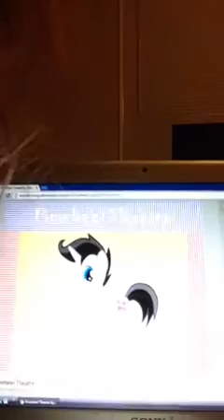AN MLP CHARACTER FOR PAUL KANDEL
A very important video with a very important message. If you know me or Emily Roach or if you're a fan of Paul Kandel(who voiced Clopin in Disney's The Hunchback of Notre Dame) and/or My Little Pony: Friendship is Magic, please watch this video and listen carefully to what I have to say. Emily and I need all the support possible in order to make our character, Pinwheel Theatre, become an actual canon character in MLP. Please, help us!

NOTE: No hating, rudeness, or perversion of any kind. Any mean or inappropriate comment will be deleted.